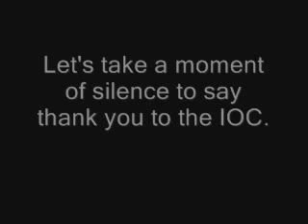No Moment of Silence for Israelies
Please write the Olympic Committee and tell them thank you!